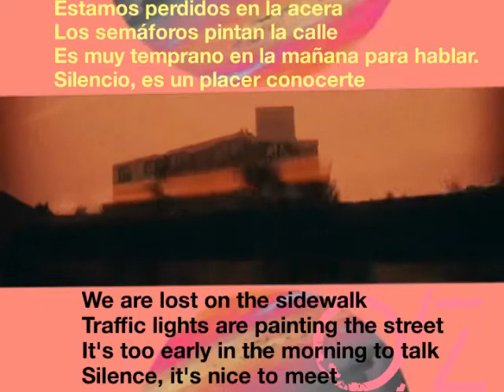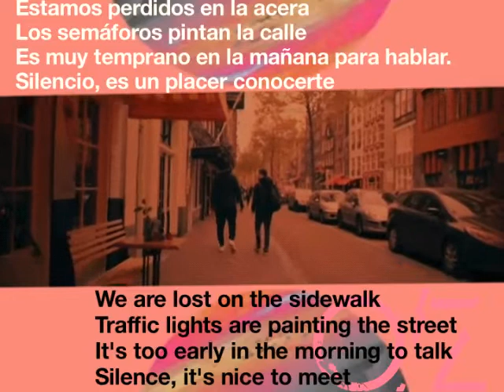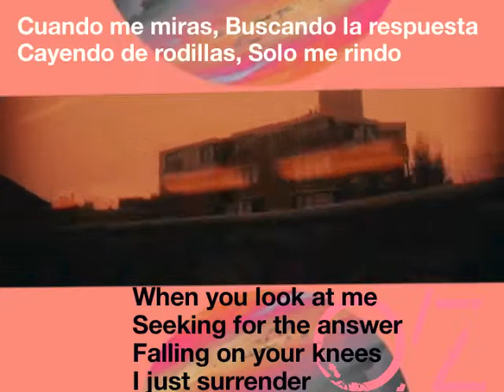MR.BLACK & Teamworx - We Are Lost (Lyric video) Español / Ingles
I glad to you be here 😎😊😉